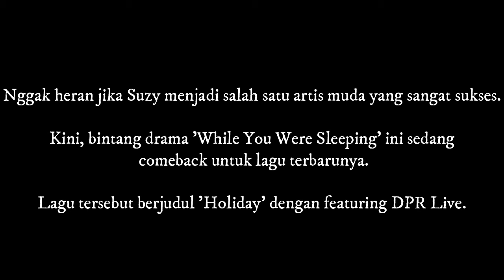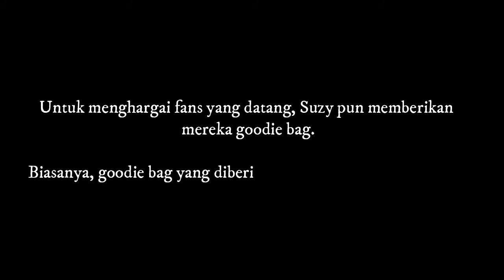Mewah Banget! Suzy Berikan Hadiah Ini untuk Para Fans yang Datang Mendukungnya!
Selebriti Korea Bae Suzy adalah dambaan banyak pria.

Penggemar cowoknya nggak cuma di Korea aja tapi juga di dunia.

Mantan kekasih Lee Min Ho ini memiliki wajah cantik natural tanpa sentuha operasi plastik.

Selain itu, mantan personil Miss A ini juga memiliki kulit putih bersih yang kayak bayi.

Dirinya juga membintangi banyak drama dan film yang sukses di Korea Selatan.

Nggak heran jika Suzy menjadi salah satu artis muda yang sangat sukses.

Kini, bintang drama 'While You Were Sleeping' ini sedang comeback untuk lagu terbarunya.

Lagu tersebut berjudul 'Holiday' dengan featuring DPR Live.

Seperti penyanyi Korea lainnya, jika sedang comeback, mereka akan promosi ke acara musik.

Suzy pun tampil di acara musik Mnet M! Countdown.